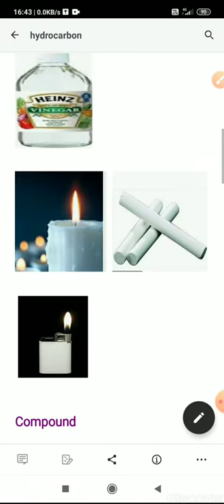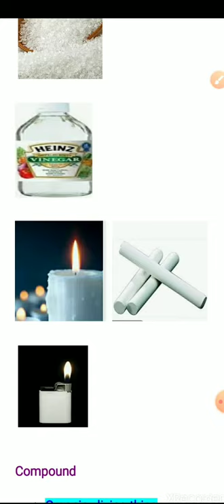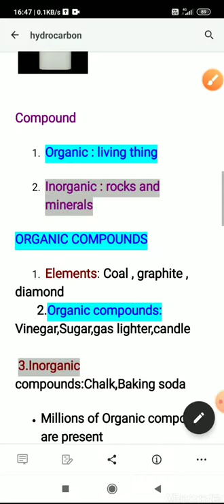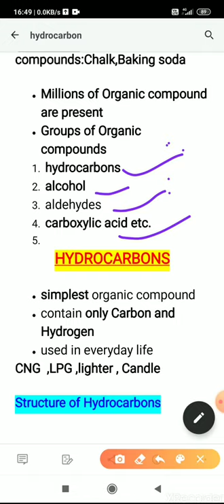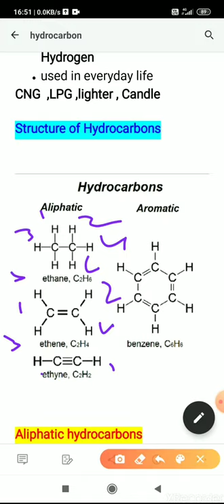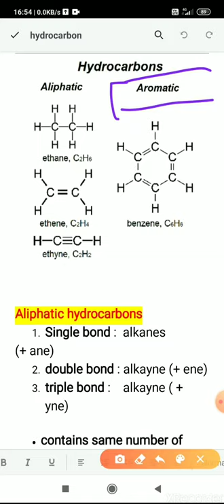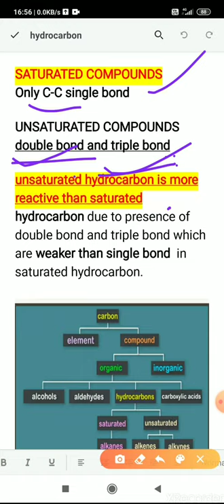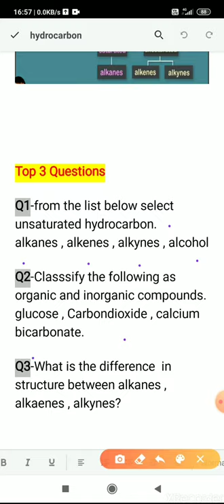Hydrocarbon-saturated unsaturated carbon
Detailed explanation of Hydrocarbons